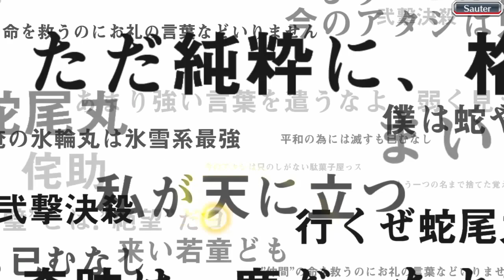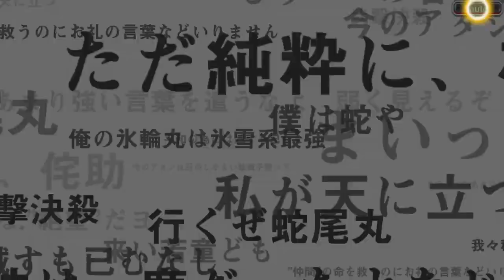BLEACH BRAVE SOULS INVOCATIONS T.Y.B.W DEVASTATION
Bonjour ou bonsoir aujourd'hui je vous propose mes invocations sur Bleach Brave Souls sur la loterie TYBW Devastation, Bannière guerre sanglante 17  eme vague et qui ouvre le second round des 8 ans de BBS

time code

0:00 Intro 500 jours de connexions
0:34 Paliers 1 à 5
3:58 Paliers 6 à 10
7:57 outro